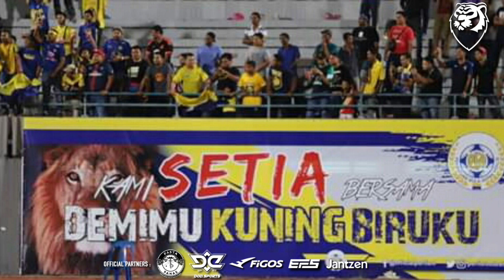"Chipeta dan Simukonda selalu datang rumah makan ikan kering! Nama anak saya inspirasi dari mereka!"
Temubual eksklusif bersama Norfaizal Bin Saad mengenai pengalaman manis sepanjang bergelar penyokong tegar Perlis dan Perlis United FC.

Dengarkan juga cerita keakraban beliau bersama pemain pemain import hebat Perlis seperti Philimon Chipeta dan Zachariah Simukonda yang sering berkunjung ke rumah beliau.